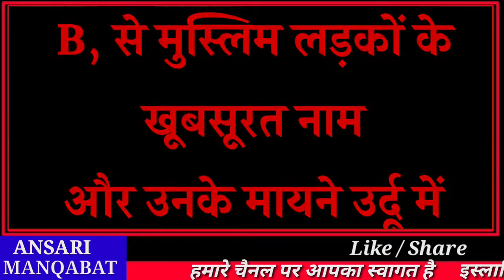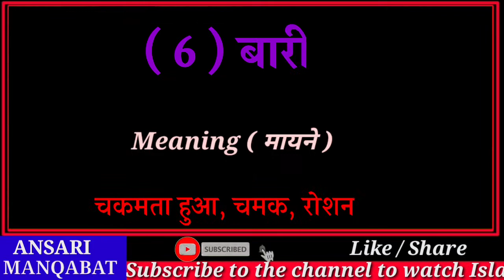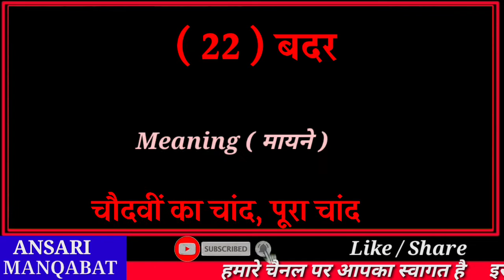B Word se Muslim ladkon ke naam Aur unke mayne Urdu mein 2022 / Islamic Boys Name / Ansari manqabat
B Word se Muslim ladkon ke naam Aur unke mayne Urdu mein 2022 / Islamic Boys Name / Ansari manqabat / मुस्लिम लड़कों के नाम 2022 Muslim Ladkon ke naam matlab ke sath Muslim Ladkon ke new names

chhoti bacchone ke naam bataiye
Muslim bacchone ke naam
ladkon ke naam musalmaan
Muslim ladkon Ka naam
b se Muslim ladkon ke naam
islami naam ladkon ke
islami ladkon ke naam
Islamic ladkiyon ke naam
islamic naam
ladkon ke naam new
ladkon ke naam Muslim new
musalmaan ladkon ke naam

Islamic BoysName meaning in Urdu
Muslim Ladkon ke new naam Urdu meinname meaning in urdu
islamic name
top islamic name
boys name,girls name
islamic girls name
islmaic boys name
top girls name
top boys name
famous girl sname
naam ka matlb kya hai

Dosto is video mein bataya hai Muslim ladkon ke trending naam Aur unke mayne Urdu Urdu mein, ummid karta Hun apko ye bahut pasand ayega,

अपने नाम का मतलब जानने के लिए वीडियो में कॉमेंट कर दीजिए इंशा अल्लाह हम पूरी कोशिस करेंगे आपके नाम का मतलब बताने की।

वीडियो को अपने दोस्तों तक शेयर करना न भूलें
शुक्रिया।।।

┄┅═❁YOUR QUERIES❁═┅┄
Muslim ladka ke naam
Islamic Boys Name Starting with B
B se Muslim ladko ke naam
Muslim Ladkon ke naam urdu mein
Muslim ladka naam Urdu B se
B से शुरू होने वाले मुस्लिम लड़कों के नाम और उनके मायने उर्दू में
Muslim boys name B
B naam ladka
B se ladkon ke naam
Ladka naam
B से शुरू होने वाले मुस्लिम लड़कों के खूबसूरत नाम

┄┅═❁𝐓𝐫𝐞𝐧𝐝𝐢𝐧𝐠 𝐕𝐢𝐝𝐞𝐨𝐬❁═┅┄

Instagram.com/ansarimanqabat